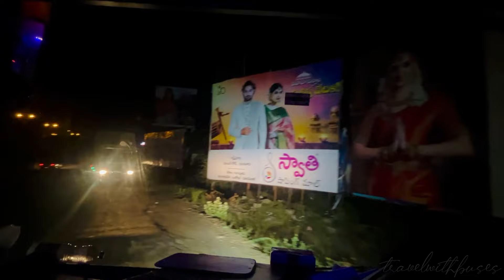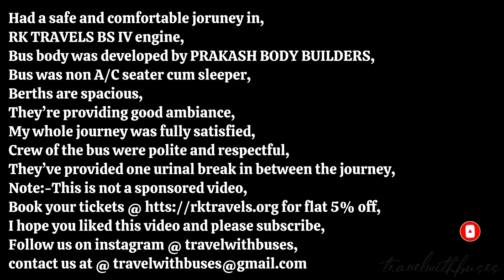Travelling in RK TRAVELS from VIJAYAWADA TO TIRUPATI in 2+1 Non A/C seater cum sleeper bus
My bus journey was between VIJAYWADA TO TIRUPATI in RK TOURS AND TRAVELS 2+1 NON A/C SEATER CUM SLEEPER,BUS BODY BUILD BY PRAKASH BODY BUILDERS.

Interiors of the bus is Awesome,they are providing spacious breaths,charging sockets, they are good at providing all the amenities that they have mentioned while booking,I was blown away by looking the bus maintanence and they we're providing excellent ambiance.

RK TOURS AND TRAVELS travels are equipped with a range of modern amenities to make your journey as comfortable as possible.Bus is also equipped with powerful air-conditioning system that keeps the temperature inside the cabin just right,they are keeping 22-24 temperature it will auto adjust irrespective of the weather outside.

If you’re looking for a comfortable and hassle-free way to travel from  VIJAYWADA TO TIRUPATI,u can comfortably travel in  RK TRAVELS,

BUS ACTUAL ROUTE WAS RAJAMPETA TO VIJAYAWADA.

Bus info:
Ashokleyland engine,prakash BODY COACH
Distance- 550  kms approx.
Journey time- 10 hrs approx.